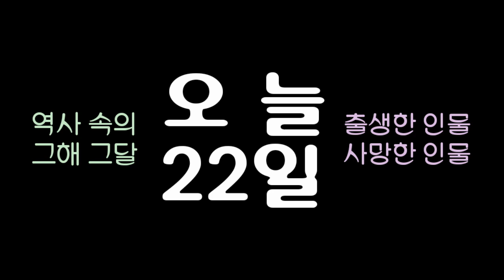역사 속의 오늘, 1810 미국 소설의 아버지 '찰스 브라운' 사망